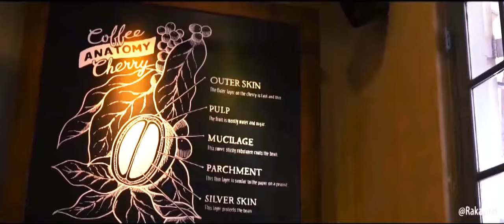Cinematic of Jakarta